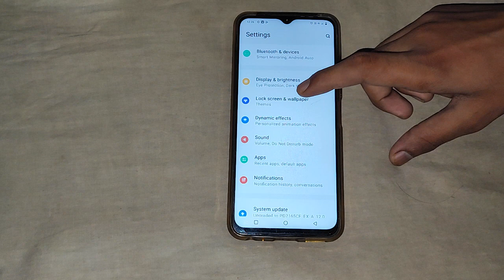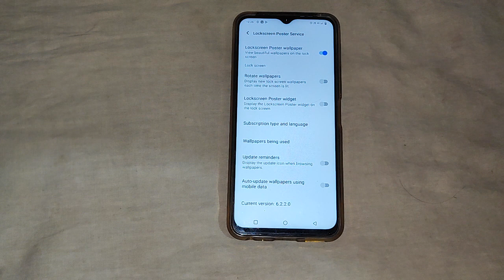How to on Lockscreen poster wallpaper Vivo Vt1